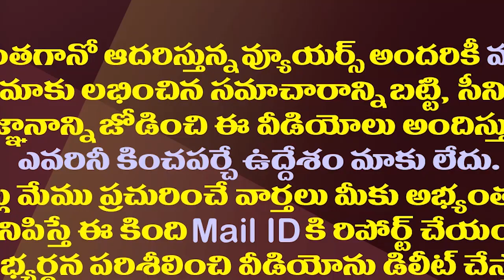జగన్ మార్క్ వ్యూహంతో ఆ ఎమ్మెల్యేల గుండెల్లో గుబులు| MLAs Are Concerned With Jagan’s Latest Strategy